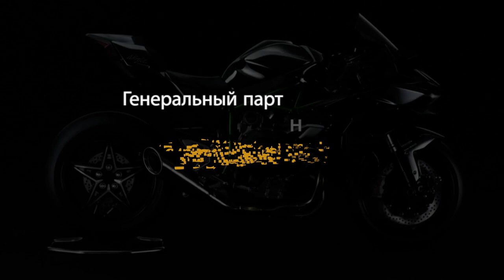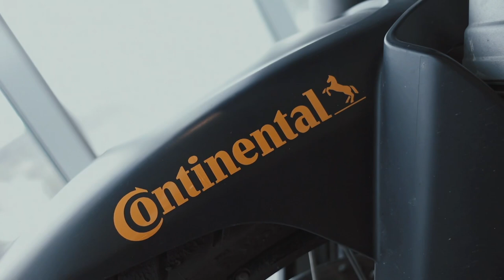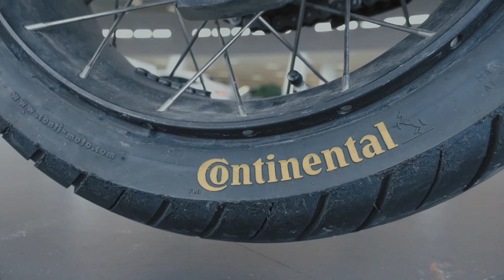Ducati Multistrada Enduro Lucky Explorer | Скоро мотосезон 2022 | Мотоциклы для Взрослых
Эксклюзивная окраска мотоцикла Ducati.